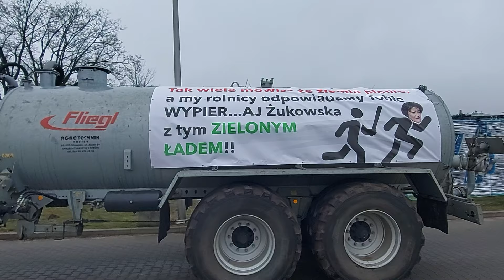Augustów ruszyl ‼️20.03.24 Protest Rolnikow.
Augustów.
Protest Rolnikow.
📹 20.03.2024